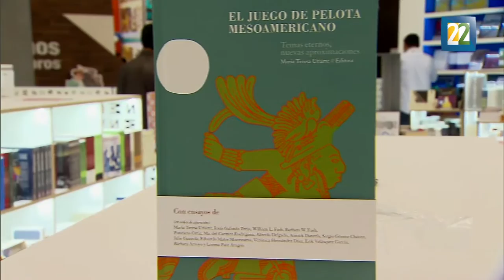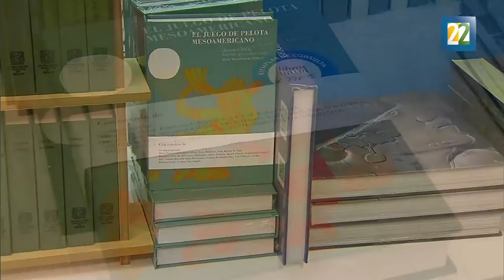La UNAM aclara mitos y realidades del juego de pelota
La UNAM presenta documentos de nuevas investigaciones que destacan la importancia y significado del juego de pelota mesoamericano en el libro "El juego de pelota mesoamericano. Temas eternos, nuevas aproximaciones". Por Alberto Aranda.